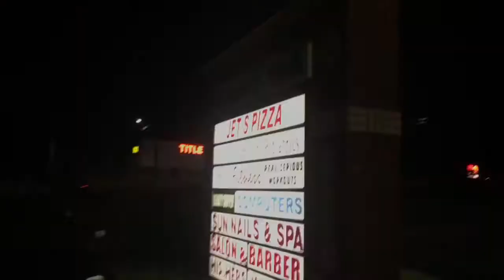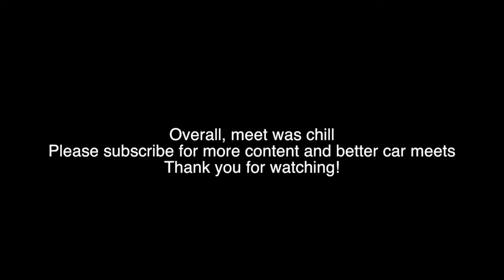Jets Pizza Meet 10/22/17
Chill meet, not much action from this week